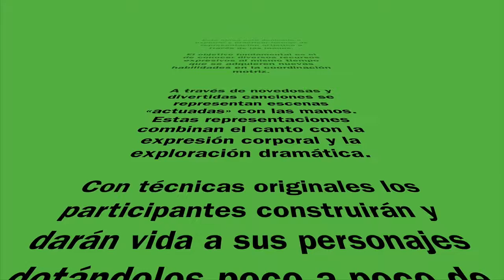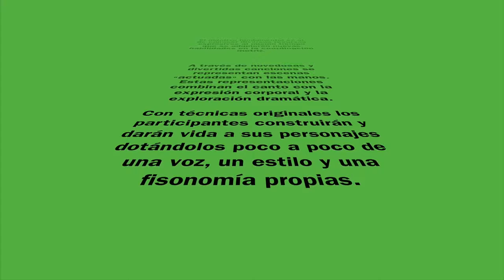FUNDAMENTO CURSO "Manos Cantoras"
Breve descripción del fundamento del curso online Manos Cantoras